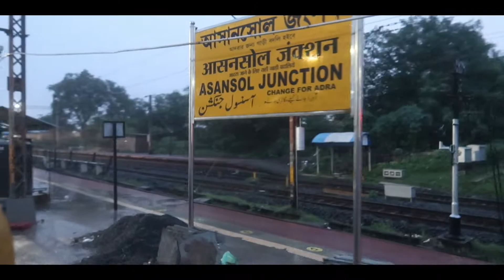Sitarampur to Bandel via Asansol 🇮🇳 🚆 journey 👍 ।। Blackdiamond Express -22388 ।।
In today's video, you can see a beautiful nature scene on the way from Sitarampur to Bandel via Asansol. I hope you like today's video. Video of the first train on this channel.

In this channel, I will basically give a video of bus and train in full Bengali language. I hope I will get your support.

এই চ্যানেলে আমি মুলত বাস আর ট্রেনের ভিডিও দেব সম্পূর্ণ বাংলা ভাষাতে। আশা করবো আপনাদের সাপোর্ট আমি পাবো।
In this video
0:00 -  Train Information
2:36 - Asansol Jn
6:45 - Barddhaman Jn
8:15 - Bandel Jn
 Blackdiamond Express -22388
Sitarampur (STN) to Bandel (BDC)
Train Fare -
Reservation fare (2S) 105+20= 115 INR or 1.6 USD
My Gears

1) CANON POWERSHOT G7 X Mark II Digital Camera
2) SanDisk 64GB Extreme SDXC SD Card

3) Selfie Monopod Stick
4) Flexible Tripod

5) HP 15 db1059au Laptop
6) Boya Microphone

7) Redmi Note 8

8) Samsung External Solid State Drive
Main Channel
Traveller Mrilanka